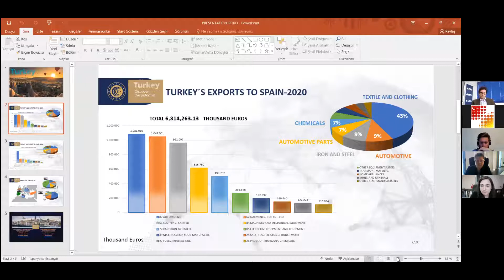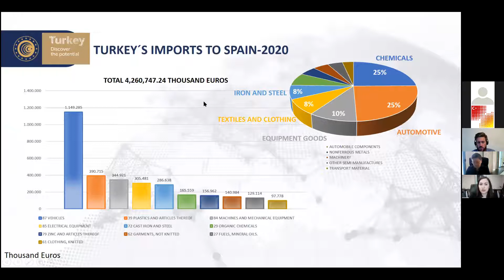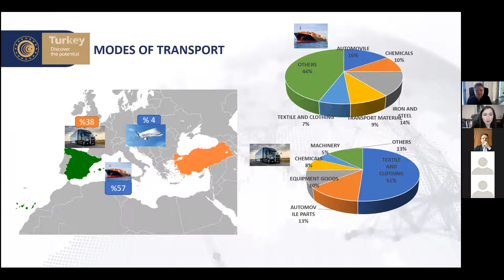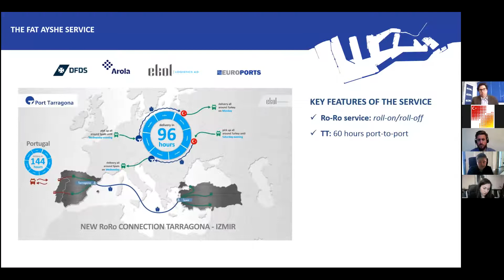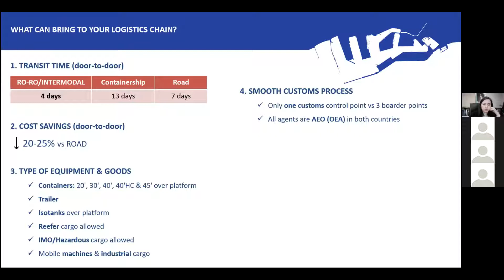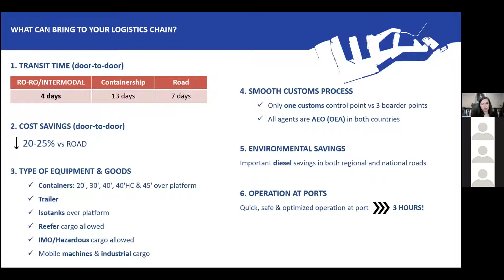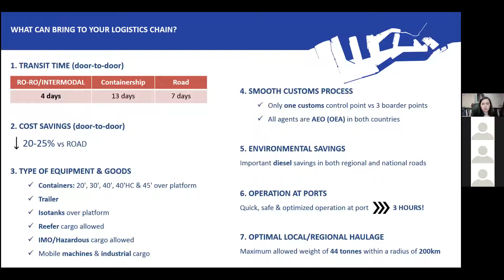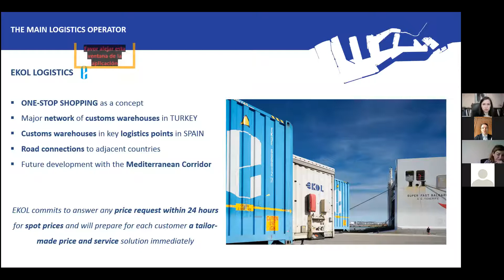WEBINARIO: Port Tarragona, servicio de nueva línea Ro-Ro con Izmir (Turquía)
Una presentación que tuvó lugar 26 de Marzo de 2021, del nuevo servicio comercial de Port Tarragona con la colaboración de Ekol Logistics con Turquía: se trata de una línea Ro-Ro (roll-on/roll-off) entre puerto de Tarragona e Izmir (Turquía).